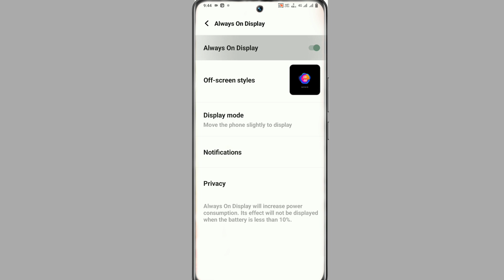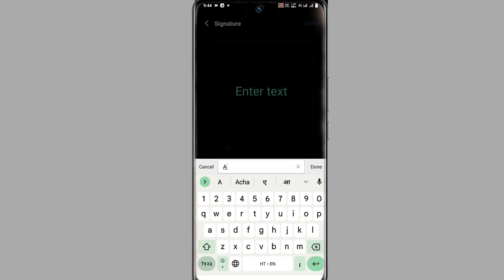Vivo V27 Always On Display Setting On Kaise Kare । How To Set Lock Screen Name Lock Screen Effect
Vivo V27 Screen Lock Par Aapna Name Kaise Lekhe
Vivo  V27 Always On Display
Vivo  V27 Lock Screen Pr Apna Name Kaise Lekhe
Always On Display Vivo  V27
How To Write Name Lock Screen Display
How To Vivo V27  Lock screen Name
Vivo  V27 Always On Display Lock

My Camera

My Trypod
My Light